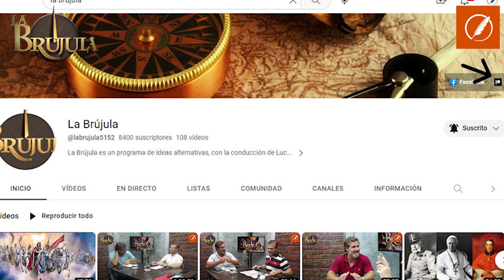Retorno al campo imperativo metafísico y geopolítico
Lucas Carena y Pablo J. Davoli, conductores del programa, exploran el sentido teológico y místico de la naturaleza, destacándola como fuente de vitalidad espiritual y física. Paralelamente, señalan cómo el hombre moderno se ha alejado de la misma para recluirse, masificarse y languidecer en las inhumanas "selvas de cemento" que ha construido, mientras sus élites se encargan de profanar y explotar despiadadamente los campos despoblados.